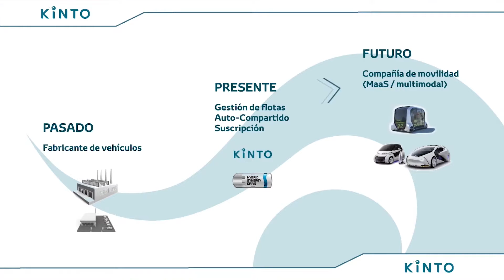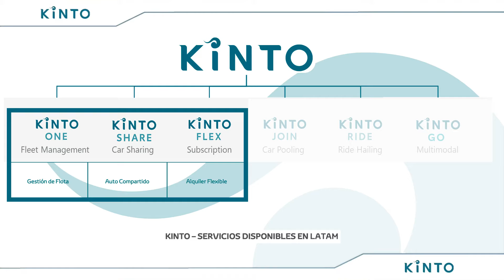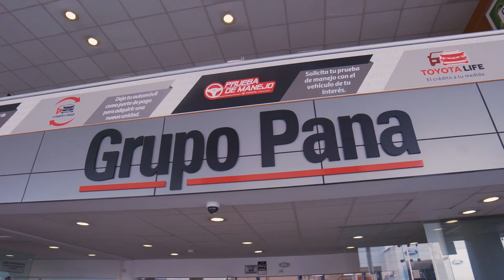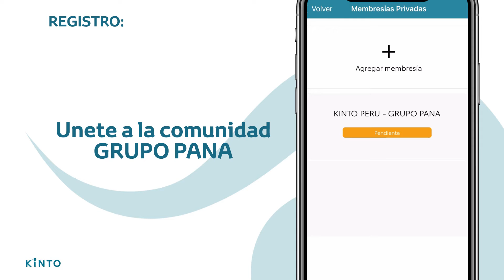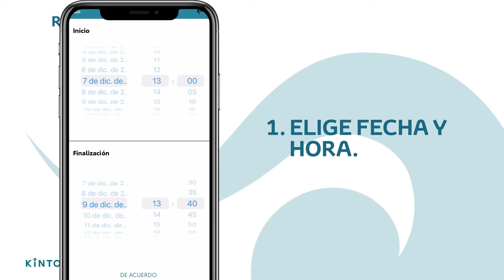Kinto Share, el sistema de uso compartido de vehículos Toyota, se encuentra en su 2da fase en Perú